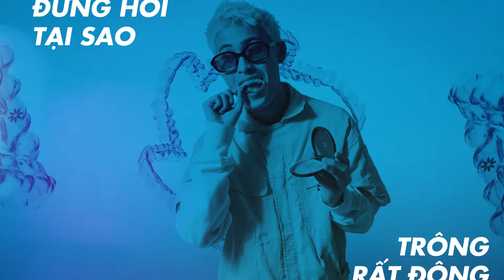Invisalign x Wren Evans - Thích cười hơi nhiều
🎶 Làm nụ cười ngất ngây! Chút thôi! Được không?
Hoàn thiện bản thân, tự do bước đi muôn xa 🎶
Với Wren Evans, Invisalign giúp anh chàng nghệ sĩ ngày càng tỏa sáng, tự tin với nụ cười thật tươi, ngày càng hoàn thiện bản thân và khẳng định được cá tính âm nhạc của mình.
Cùng xem anh chàng biến hóa diễn mạo, thể hiện phong cách âm nhạc chất lừ của mình trong MV của Invisalign “Thích cười hơi nhiều”  nhé.